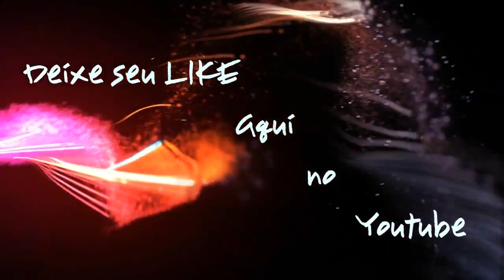PXJF - 140 - TUDO SOBRE RÁDIO PX, FAIXA DO CIDADÃO - CONCEITOS ESTRANHOS - 16/06/2015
Entre 14 e 18hs:
DDD 32  FIXO 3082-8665 - TIM 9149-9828 - OI 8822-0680